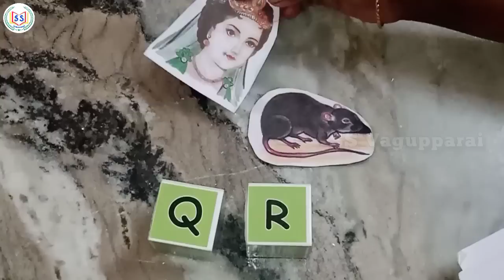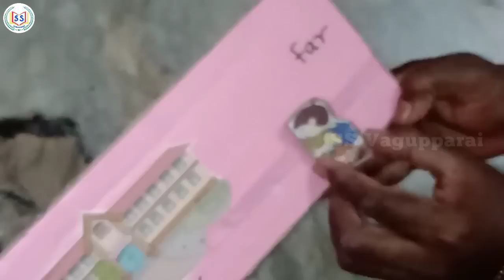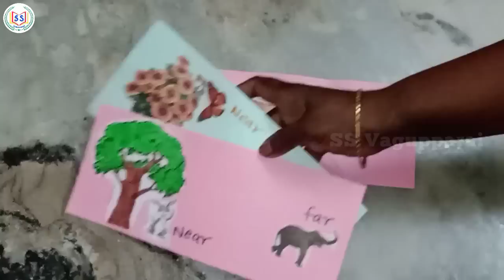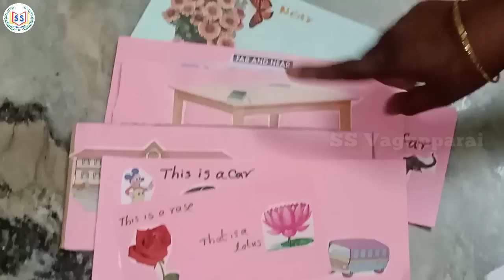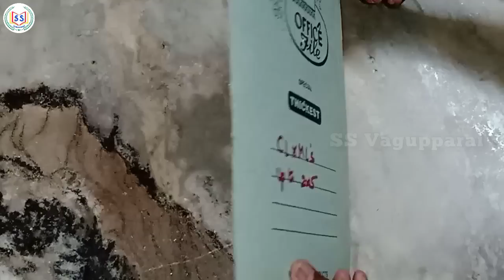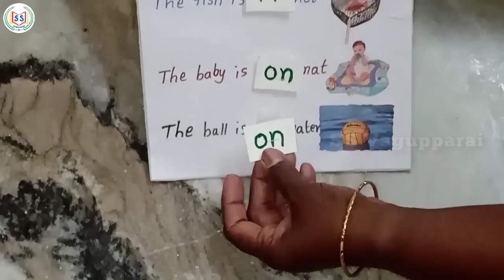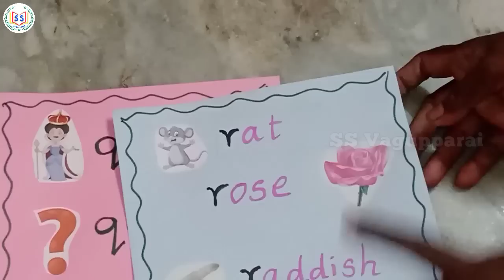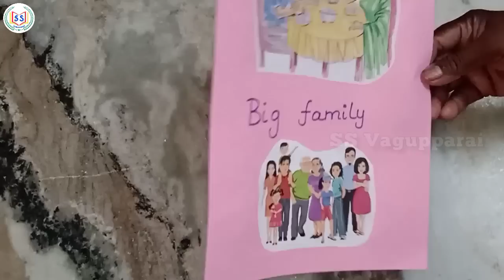எண்ணும் எழுத்தும் English அலகு 10 TLM || Ennum Ezhuthum English Unit 10 TLM